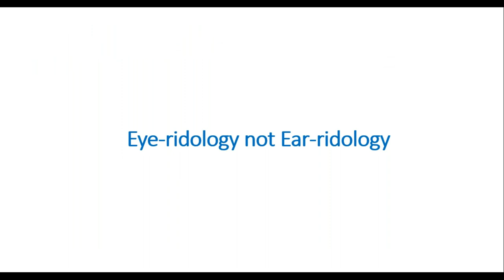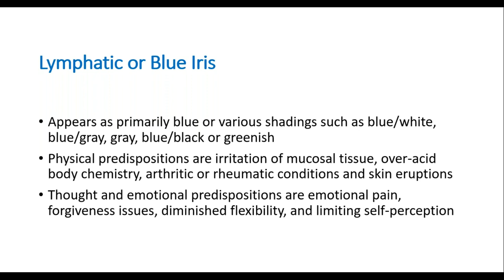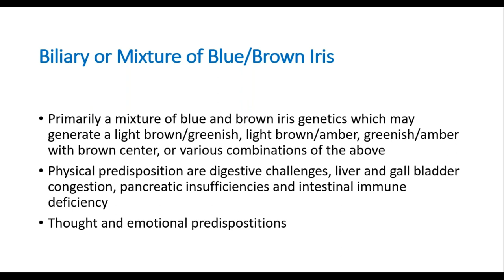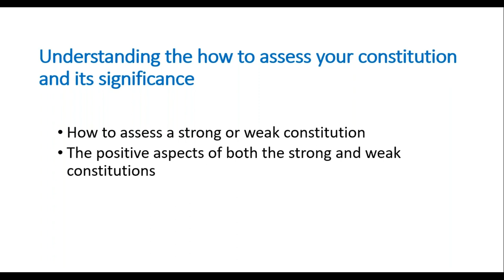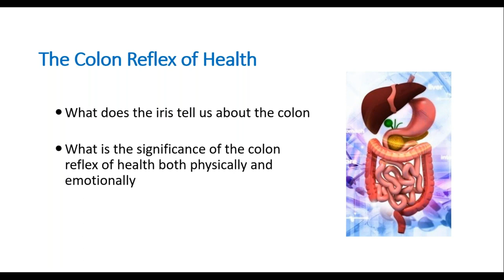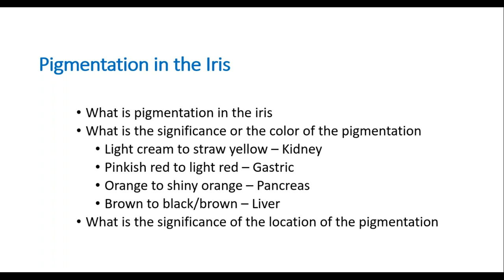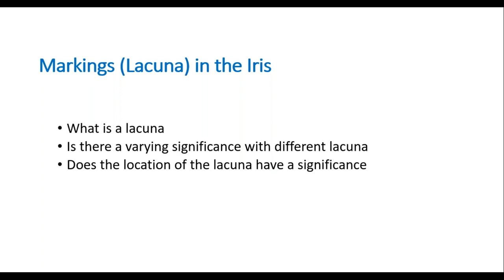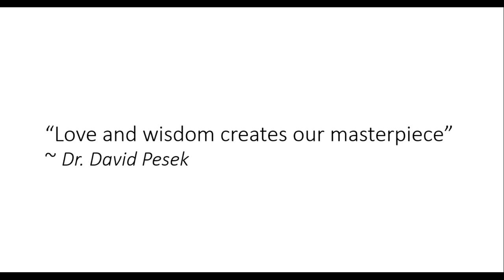The Art and Science of Iridology with Glen Depke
Did you know that traditional iridology, based on the study of the irises of the human eyes, dates back at least 3,000 years in recorded history? It’s true! Glen Depke, Traditional Naturopath, tells us all about the study of traditional iridology and how the color, fiber structures and various other features seen in each of the irises reflect the individual’s genetic makeup and the strengths and weaknesses of their physical body.

Please join us as we welcome back Glen Depke, Traditional Naturopath, for The Art and Science of Iridology.

This fascinating presentation on iridology addresses:
• Why and how iridology works;
• What the iris color and pigments tell us;
• What lacuna in the iris are and what they mean;
• How to decipher acute or chronic health issues from genetic predisposition;
• Deciphering other signs such as stress rings, low stomach acid, over acid body chemistry and more;
• Self assessment tools.

Glen Depke is a Traditional Naturopath, with advanced training in Holistic Iridology, the Kalish method, emotional freedom technique, Metabolic Typing, traditional Chinese assessments, and German drainage therapy. Glen has become known as a master in adrenal insufficiency, gluten intolerance, customized nutrition and functional healing.” He has worked alongside some of the most prominent healers of our time, most notably, Dr. Joseph Mercola and the staff at the Center for Natural Health, where he held the positions of chief nutritionist, and wellness director and developed their system of nutritional typing. His intention is to empower individuals to reach their health and wellness goals by addressing their individual needs while attending to physical, mental, emotional, or spiritual blocks that hinder them from this goal.